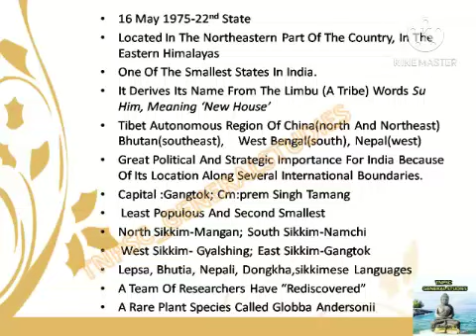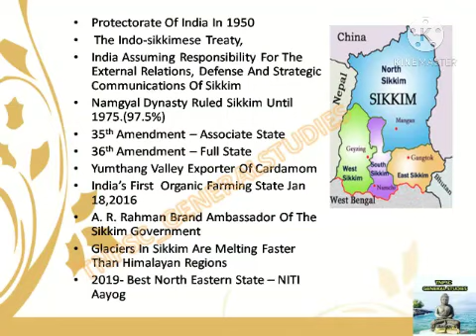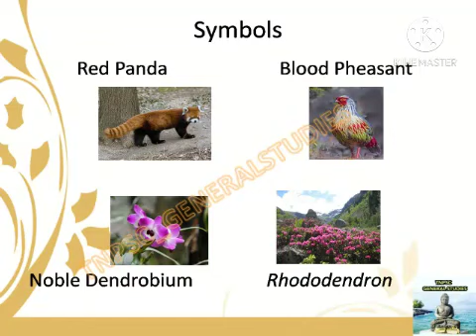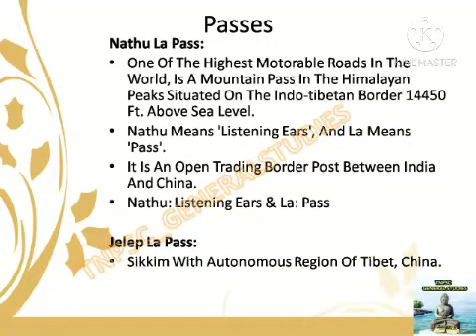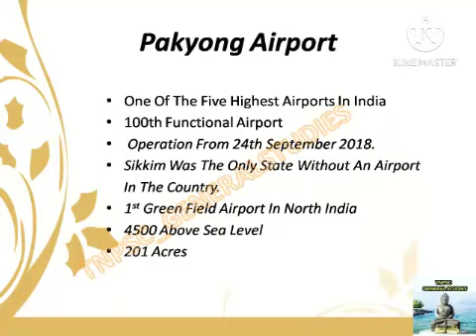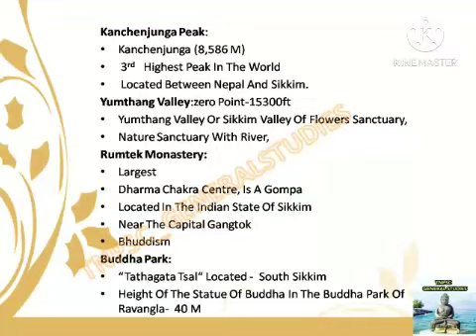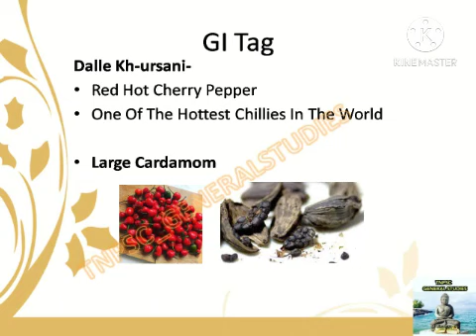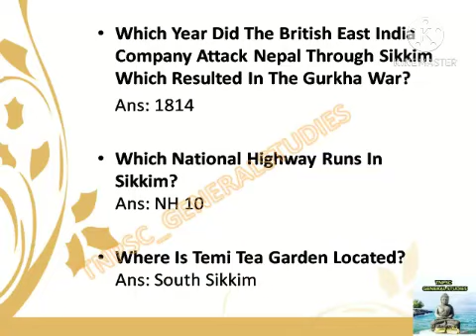State wise Static GK in Tamil for TNPSC - Sikkim